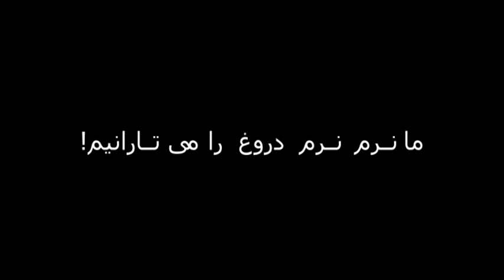راهپیمایی مقابل اوین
همین شنبه ای که گذشته : مقابل زندان اوین. ما نرم نرم دروغ را می تارانیم. هم دروغ را و هم حاکمیت دروغ را.